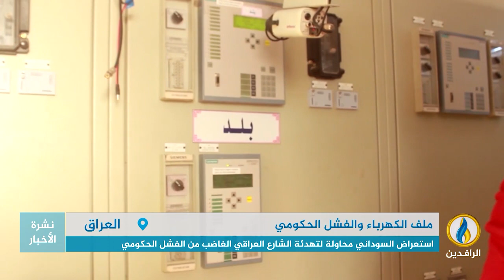تقرير إخباري.. في استعراض إعلامي..السوداني يفتتح محطة كهربائية ويعد بوقف استيراد الغاز الإيراني